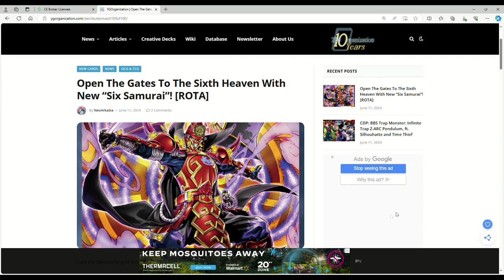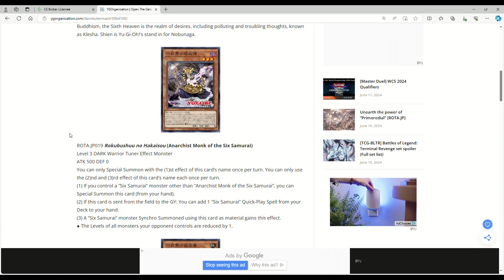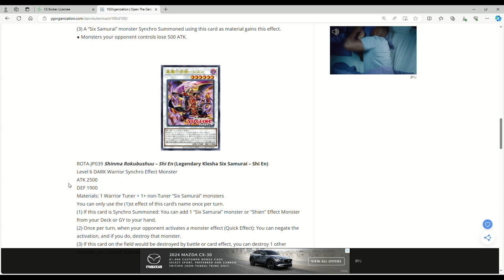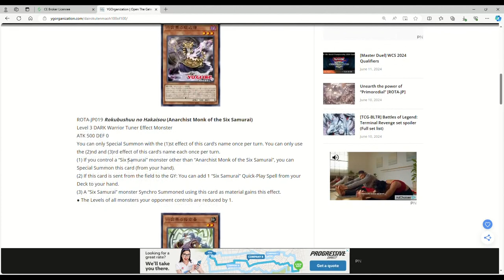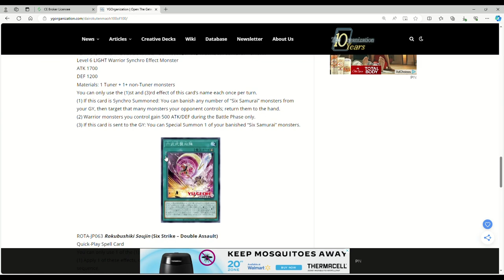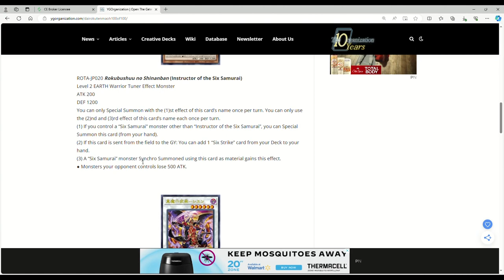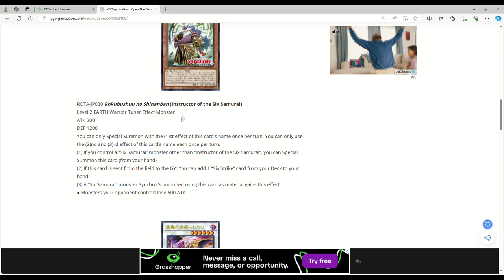NEW SIX SAMURAI SUPPORT IS HERE! RAGE OF THE ABYSS LEAKS